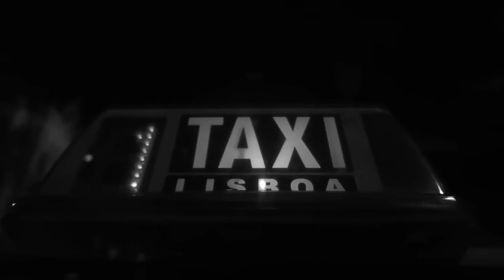PROJECTO BPM Portugal Tour 2014 [QUE VENHAM TODOS! Episódio 02]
Projecto Brasil Portugal Misturados / Que Venham Todos! Tour 2014

2º Episódio da Websérie sobre a tour portuguesa do ProjectoBPM no mês de outubro de 2014.

Formado por Mundo Segundo (Porto/Gaia), Vinicius Terra (Rio de Janeiro/Pavuna) e Sr.Alfaiate (Lisboa/Carcavelos), ProjectoBPM é o primeiro grupo de Rap Lusófono a unir o Rap do Brasil e de Portugal.

Websérie produzida durante a tour portuguesa.

Produção: Banzé Editora
Direção: Léo Almeida
Arte: Daniel Medeiros
Realização: Rep Discos